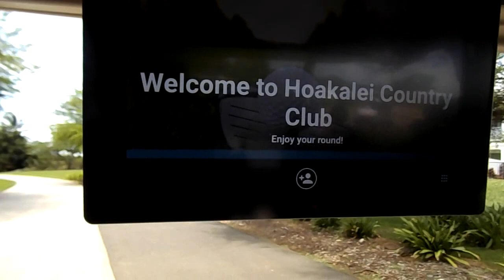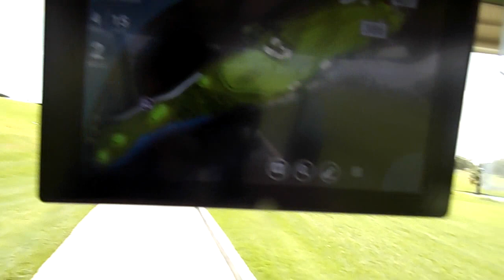Hoakelei Golf course In hawaii]ホカレイゴルフコースインハワイ]하와이에 위치한 hoakelei 골프코스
Hawaii Golf & Tour]One of the private golf courses in Hawaii hoakelei golf course]ハワイホカレイゴルフコースのプライベートゴルフコースの1つ]오늘은 하와이 프라벳 골프 코스중 하나인 hoakelri 다녀 왔어요